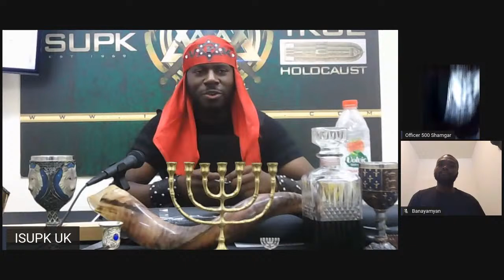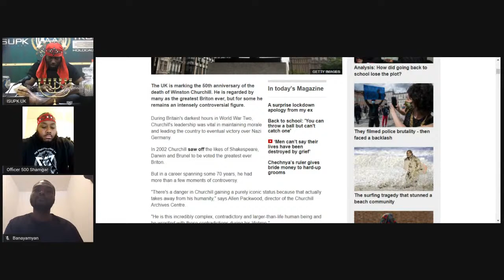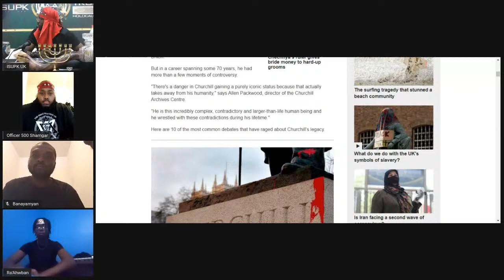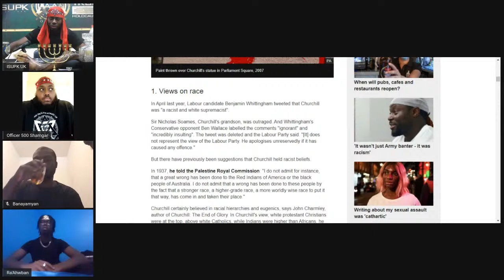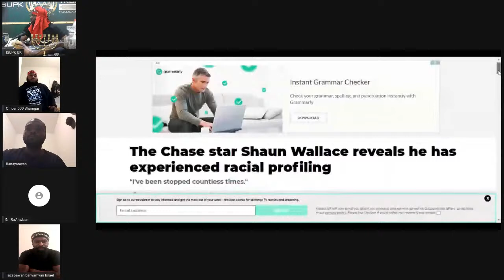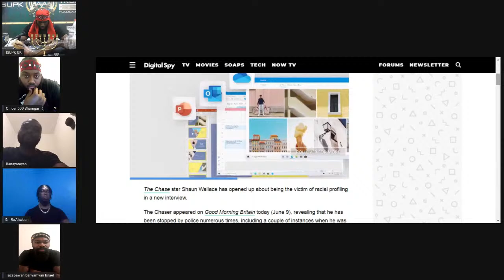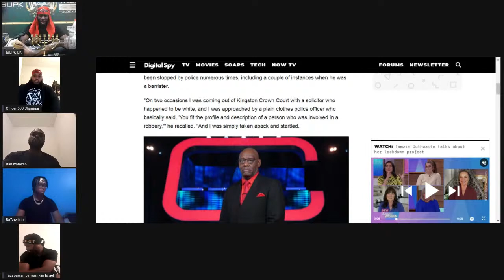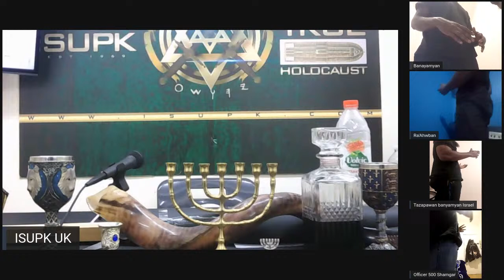BLACK POLITICIAN, SHAUN BAILEY IS DISGUSTED AT BLM MOVEMENT IN LONDON = ISUPK UK